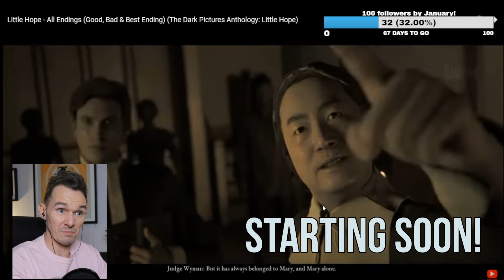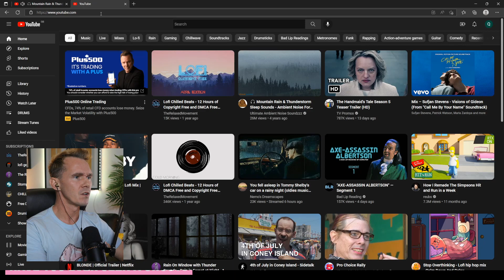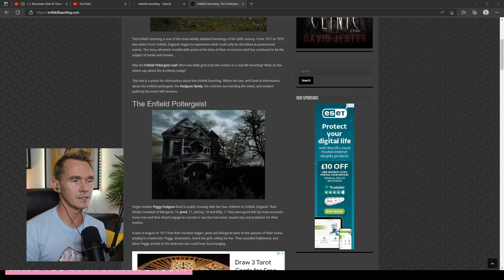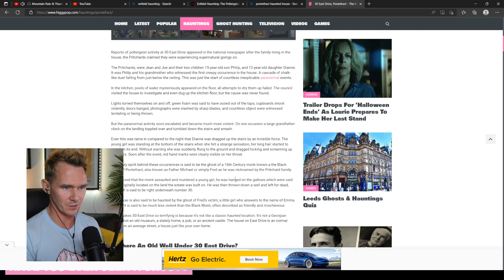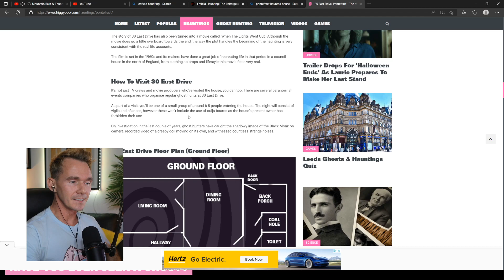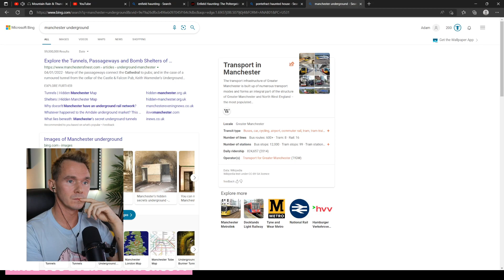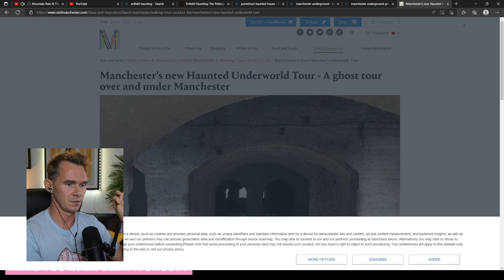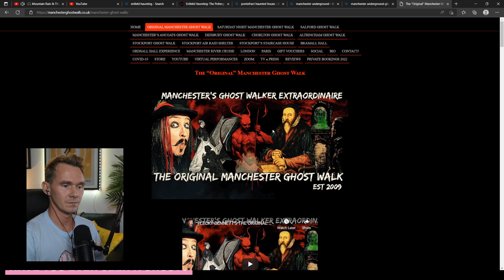Ghost Walks, Better Call Saul, Jeremy Vine & 'Stray' | Quiet Dog Podcast